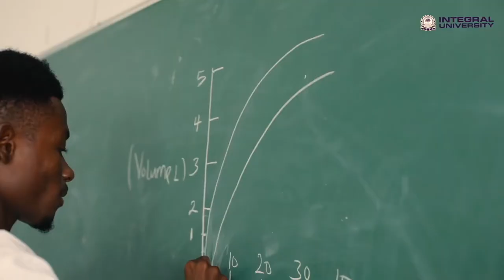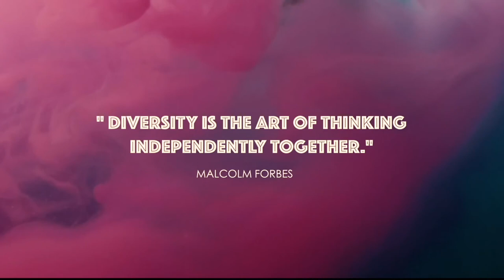Diversity at Integral University-A Global University in Lucknow, India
Integral values diversity! In culture, language, demographics, programs, disciplines and nationality - the diversity of our students adds immensely to the learning of all. For our international students, we are a home far away from home!
to know more.